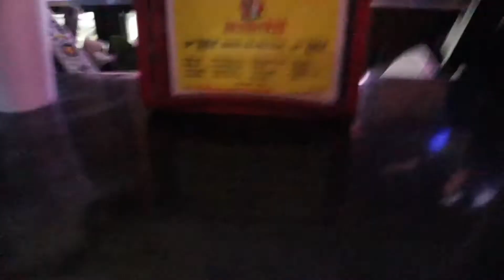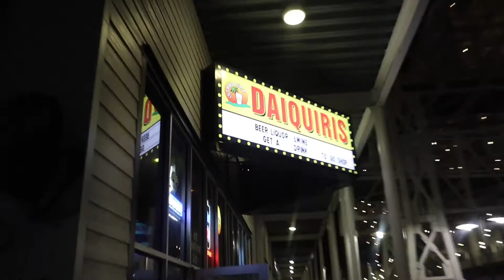ALABAMA DAYS 1&2 : COME EXPLORE W/ME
Please leave advice and tips to grow my channel and improve my editing